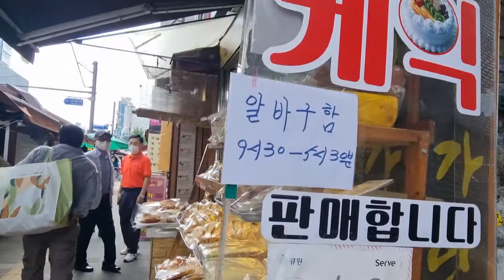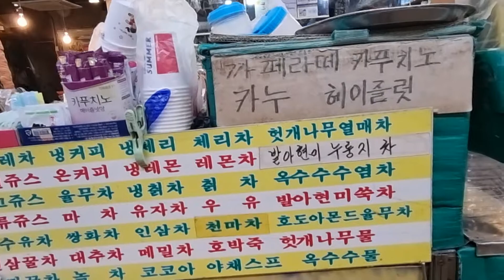청량리 청과물.도매시장